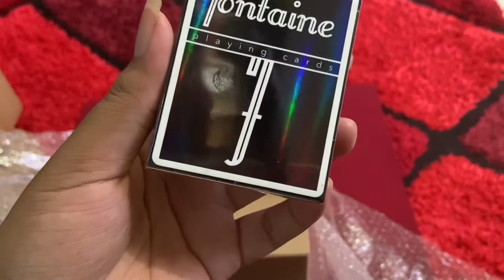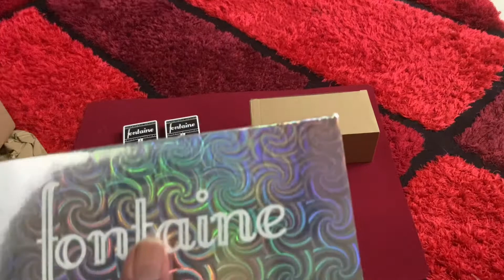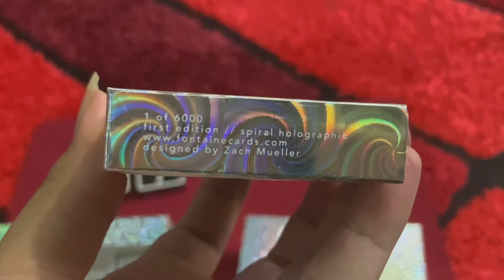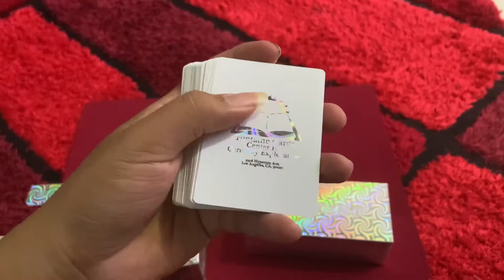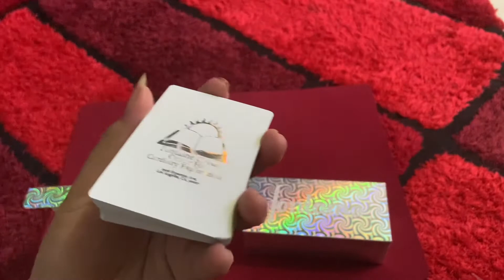JACKPOT‼️ Unboxing & Deck Review Holo Spiral Fontaine Playing Cards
Kartu Remi Fontaine Holographic Spiral Edition rilis secara preorder Tanggal 8 Oktober 2021, dan Baru sampai tanggal 27 Desember 2021. Sebuah penantian yg lumayan lama. But it worth.

Kalau mau dapetin harga lebih murah cek lelangnya di Instagram @djogjakartoe